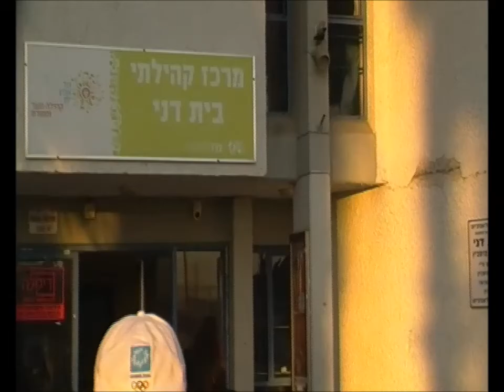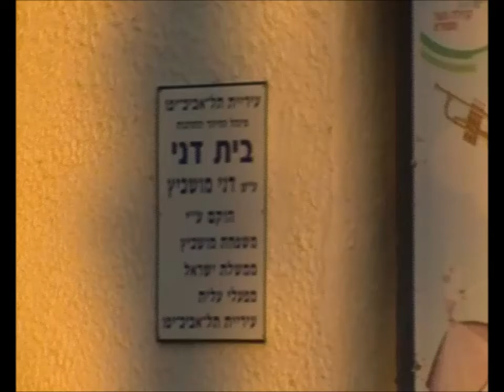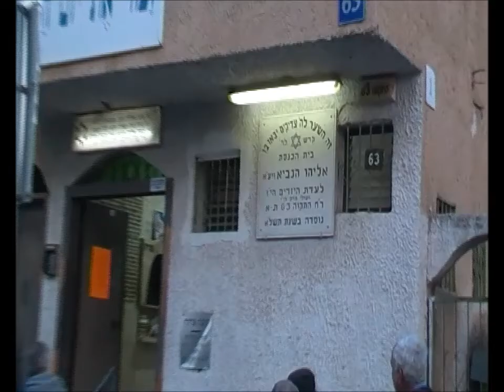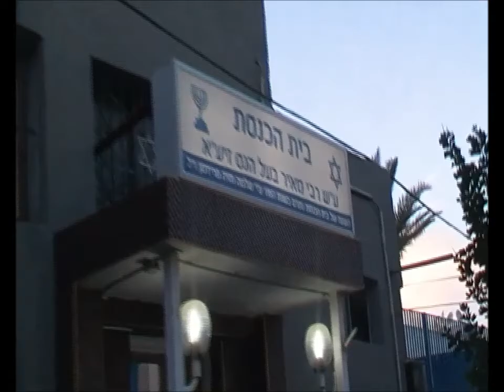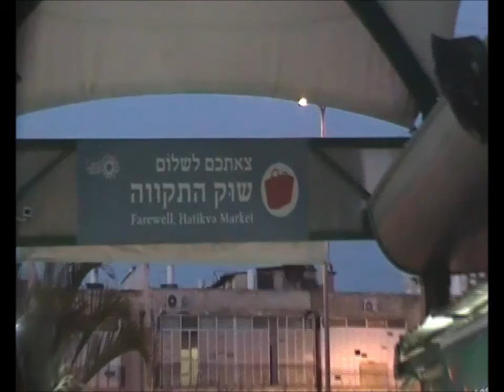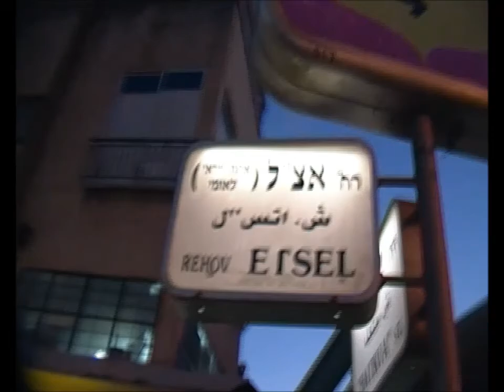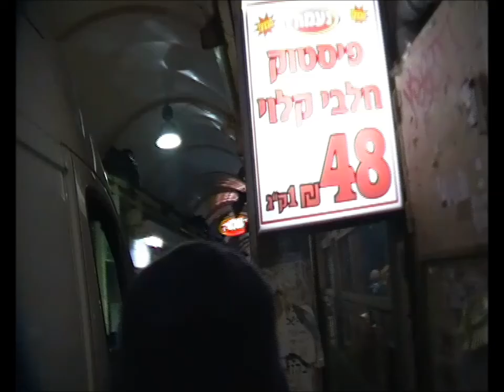0626 כ"א טבת תשע"ז שכונת התקווה מאז ועד היום-חלק א'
0626  כ"א טבת תשע"ז  שכונת התקווה מאז ועד היום-חלק  א'                    הדרכה-  יואב יאיר מורה דרך  .  הסרטה-אברהם מש